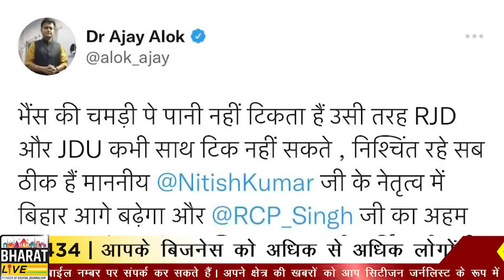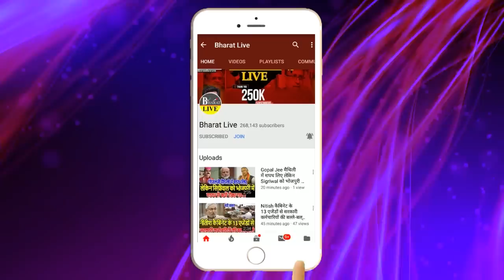उखाड़-कबाड़:RCP द्वारा JDU में भगदड़ पर पार्टी में हाई अलर्ट, खुद देखिए!